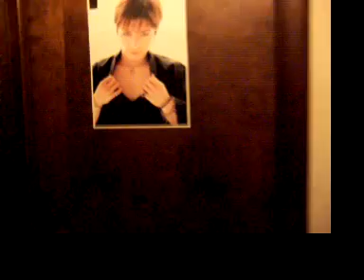Door Game III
Me and Paul re-enacting one of the outtakes from the movie Serenity.